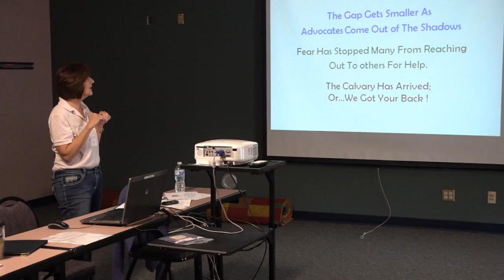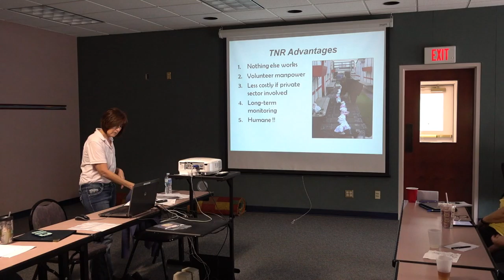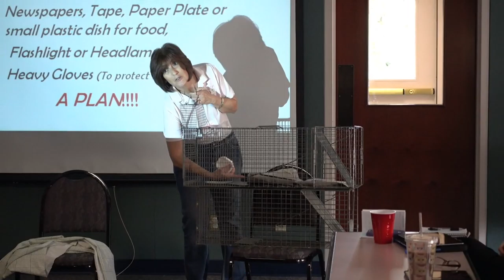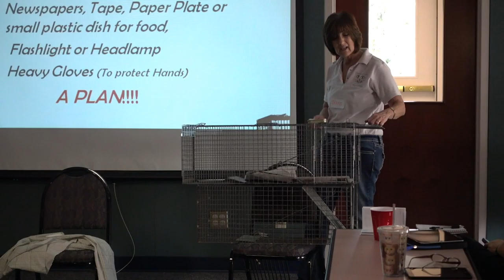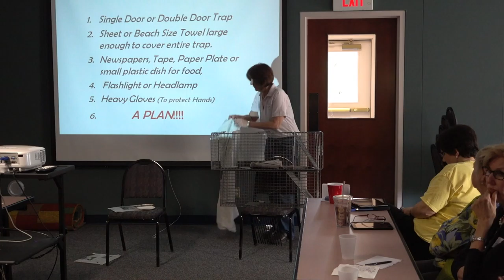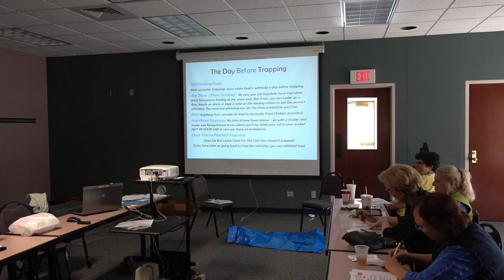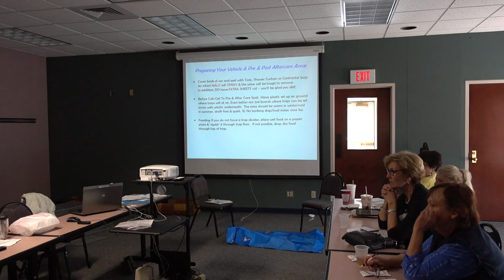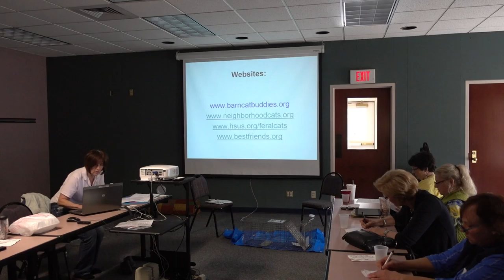BCB Trapping Workshop 2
Barn Cat Buddies Trapping 101 Workshop
Presented by Diane Novak on March 12,2016
at Moneta SML Library